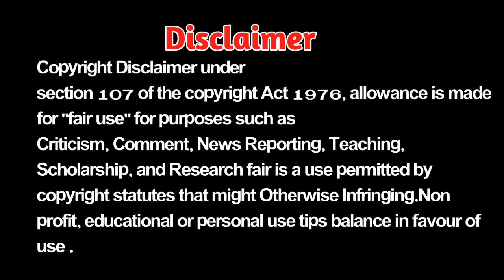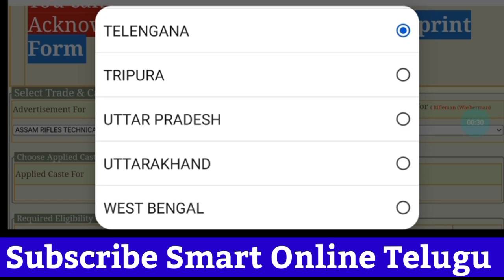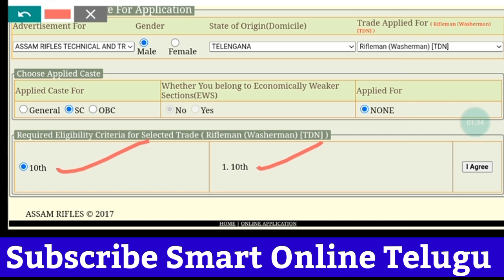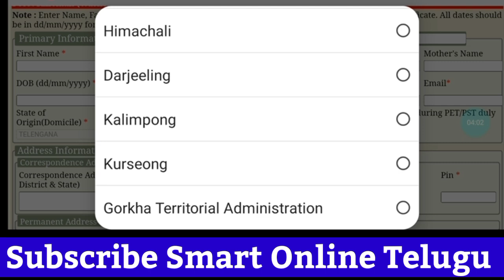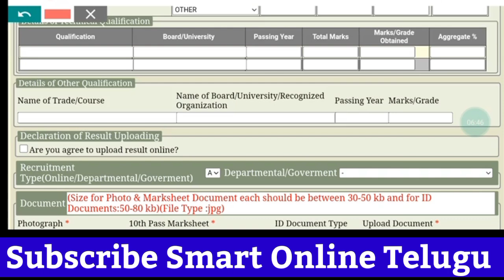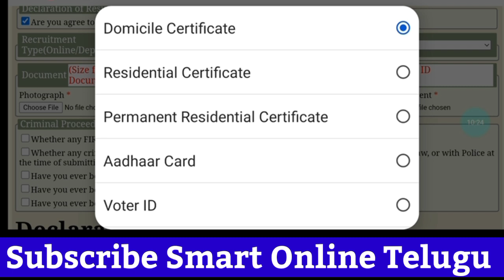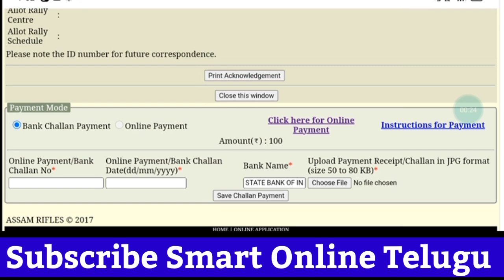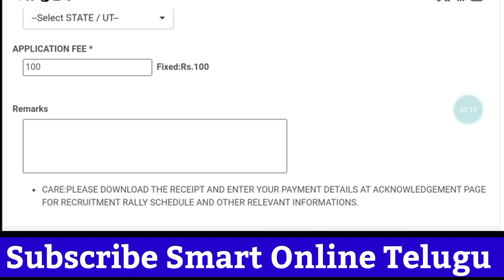How to Apply Assam Rifles Tradesman and Technical Online Telugu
00:01 Assam Rifles Tradesman and Technical Online Apply

02:34 Assam Rifles Tradesman and Technical  Apply Online Form 2022

05:01 Assam Rifles Tradesman and Technical Apply Online Telugu 2022

07:31 Assam Rifles Tradesman and Technical Online Fee pay details in telugu

09:30 Assam Rifles Tradesman and Technical Application Print 2022 telugu